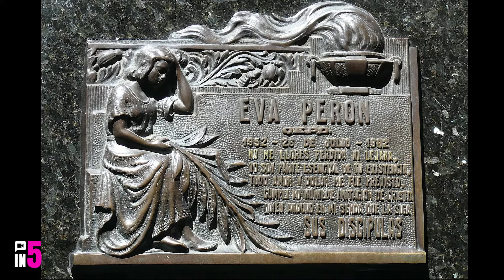Argentina In Five Minutes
Argentina is located in South America, bordering Chile, Bolivia, Paraguay, Brazil and Uruguay. With 44.94 million, Argentina is considered to be the country of immigrants.
Argentina was colonized by Spain, regained its independence and became a democratic republic in the mid 19th century.
Buenos Aires is Argentina's capital, top tourist destination and their biggest city. The second biggest is Cordoba.

Argentina is famous for being the birthplace of Tango, originating in Buenos. Argentine tango has no basic step. It is a totally improvisational dance, Argentine tango is often danced in close embrace, or salon style. It brought together working class European immigrants, indigenous Argentinians and former slaves. As a result, tango has shaped Argentinian culture and society.

Argentina is one of the most bio-diverse countries in the world  hosting one of the greatest ecosystem varieties in the world: 15 continental zones, 2 marine zones, and the Antarctic region are all represented in its territory.
There are more than 300 glaciers in Argentina. The most known is The Perito Moreno Glacier, located in the Los Glaciares National Park in southwest Santa Cruz Province, often called the blue glacier because the ice within is very dense and all the air has been squeezed out.

Argentina is rich in animal variety. The coast of Patagonia is home to elephant seals, fur seals, penguins, and sea lions. The waters off the Atlantic are home to sharks, orcas, dolphins, and salmon. In the north, there are many large cat species such as the cougar, jaguar, and the ocelot.
The most beautiful of all is the Andean flamingo - one of the rarest of its type in the world.

Most popular Argentinians are probably Eva Perón better known as Evita, First Lady of Argentina, in the 1940’s and 50’s . Further, Diego Maradona, regarded as one of the greatest players in the history of football. Pope Francis  and one of the most important figures in Argentinian literature Jorge Luis Borges.